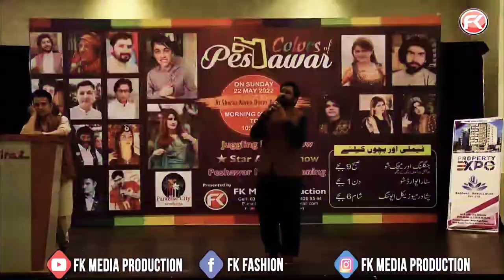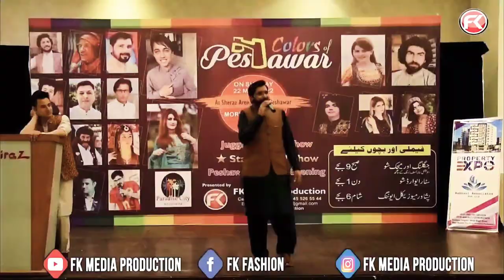Irfan Kamal Live Pashto Tapay Colors Of Peshawar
Irfan Kamal Khan Live Pashto Tapay Colors Of Peshawar
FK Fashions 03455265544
M/48 Midway Shopping
Mall 6th Road Rwp Contact any tip
birthday shows of concerts of any singer like Gul panra
Talk Shows Central video haqiqat sa day khan baba fake or right
Pakistani Khan Baba is Fake with proofs nadeem nani wala viral video
 Khan Baba Vs 1800Cc Car Watch Full Competition 2020
Pakistani Khan Baba is doing fake stunts nadeem nani wala viral video
Khan Baba The Ballon Baba Of Pakistan | Funniest Baba | Roasting Guru
Fake khan baba exposed by his  artist || khan baba the Pakistani hulk exposed
Imran Khan Se Nanhay Fan Ki Mulaqat | Kaptan Ne Autograph Bhi Diya
Ogora dab dab zama Pashto new charbita singer by Irfan Kamal Uploaded By Anbar Zamin
Irfan Kamal Pashto New Songs 2017 Irfan Kamal New Tappy Tapy Tappezai
Irfan Kamal Pashto Song 2019 Ghamjan Makham | pashto video pashto music pashto song
Irfan Kamal New Tapy| 2021 Itbar Pa Hecha Pakar Na De|